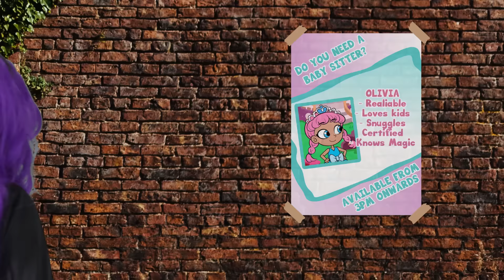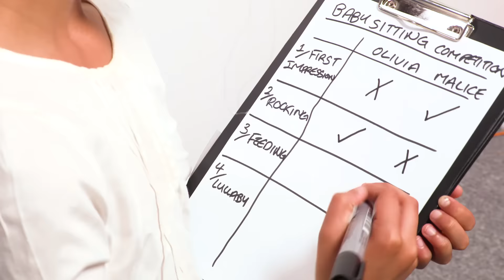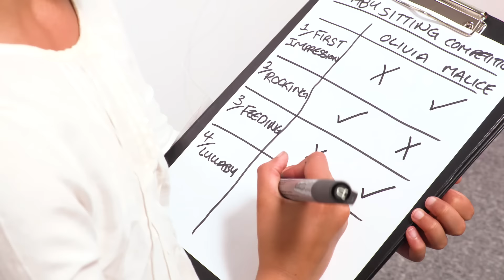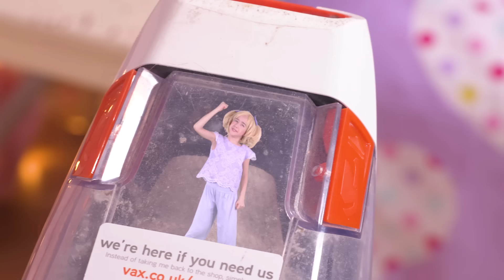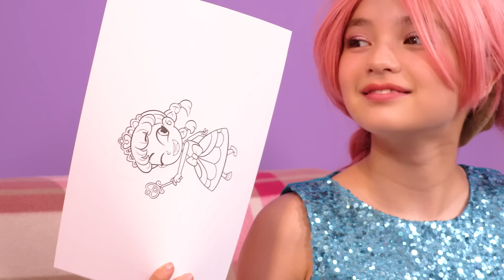PRINCESS BABYSITTING 👶 Olivia & Malice Compete For A Job! - Princesses In Real Life | Kiddyzuzaa